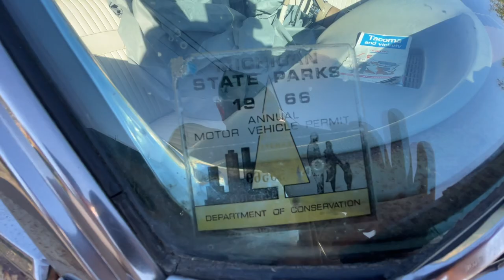Barn find 1964 Chevrolet Impala super sport with clean original interior.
Car does have all missing parts not seen in video. All original Chevy SS, project lowrider, classic, everything has a price for sale, Sonoma County